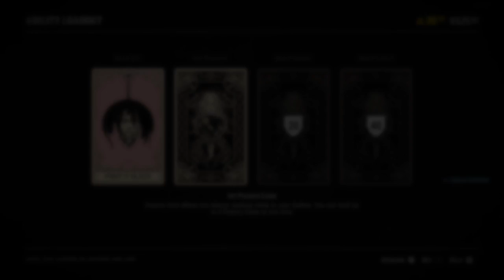Red Dead Redemption 2 (Match Killing & Door Glitch) PS4 Gaming Master Online by ChillRobChaos